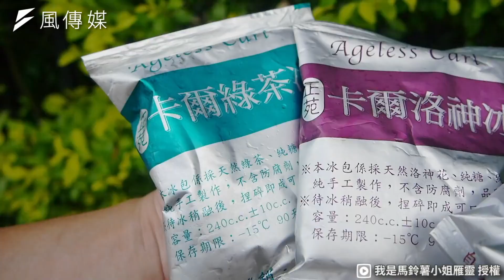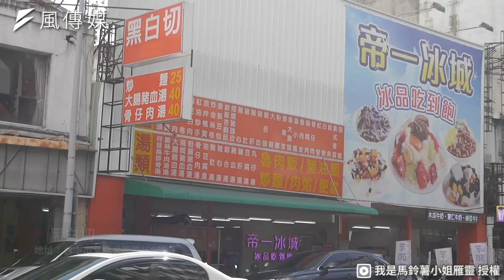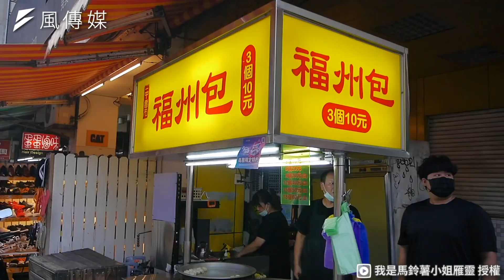10元鮮甜肉粥花小錢吃到爽 正妹帶你吃爆台中銅板小吃！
台灣的小吃非常有名，只要幾枚銅板就能吃到道地的台灣銅板小吃，今天馬鈴薯小姐雁靈來到台中，發現一「包」飲料竟然只要8元？一碗粥也只要10元，有這麼好康嗎？趕緊觀看影片吧！